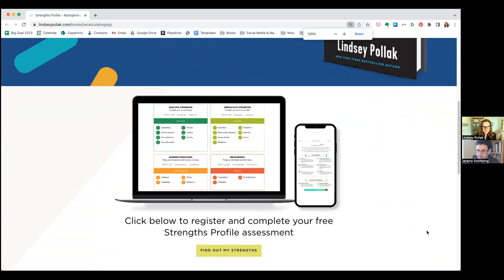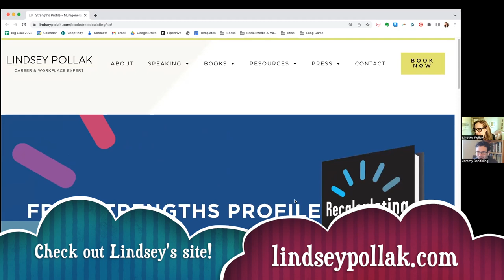How to Find Your Strengths in 2023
Have you ever wondered how some people just always seem to be super engaged in what they're doing... and successful at delivering results?

Join @LindseyPollak, one of the world's top Career + Workplace experts, to discover a tool that can help you identify your core strengths - and which ones you're underutilizing.

And better yet, she'll help you get access to it for FREE

Now go steal this hack! :)